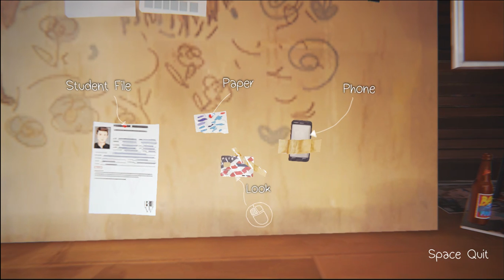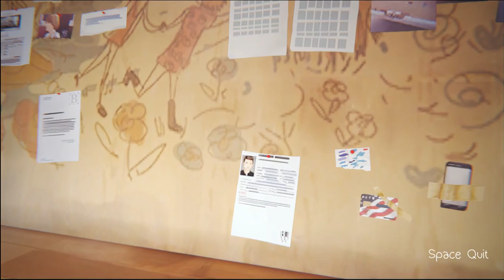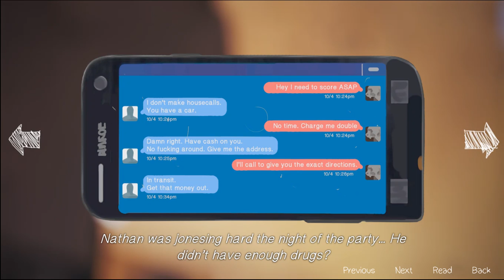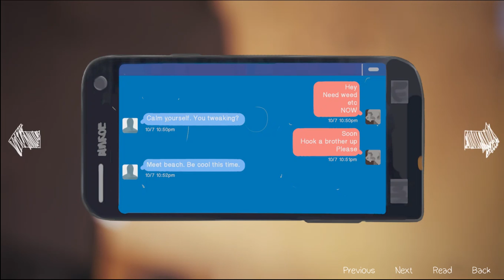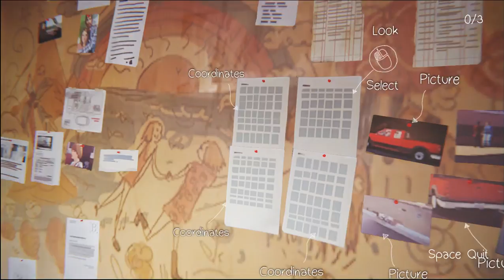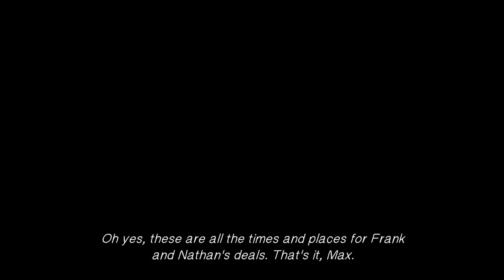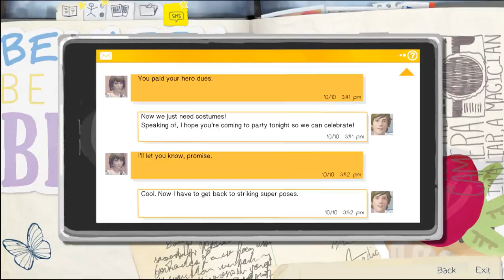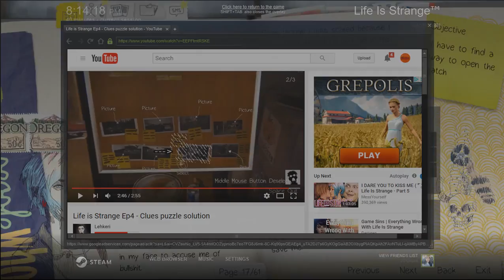CRUSTY BARN - Life is Strange: Episode 4 Part 5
Shirts:
poop, i don't have shirts yet but, hopefully in the future.